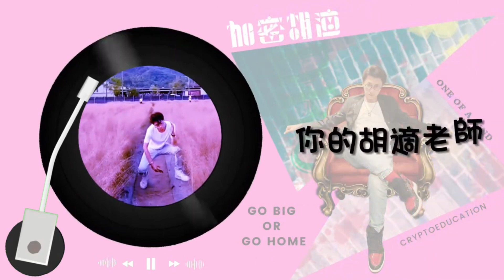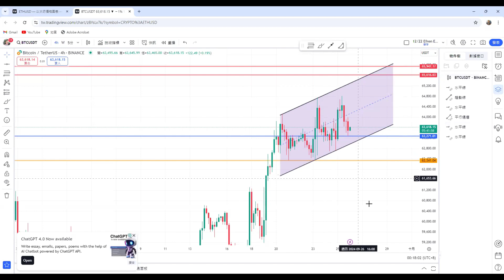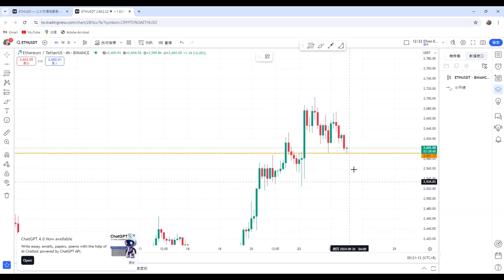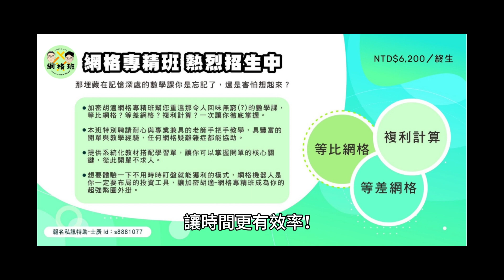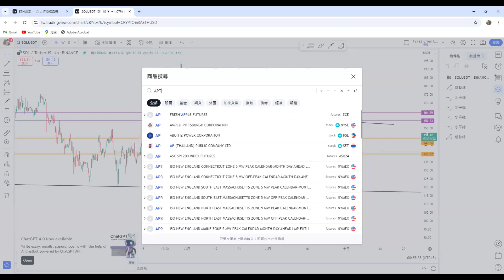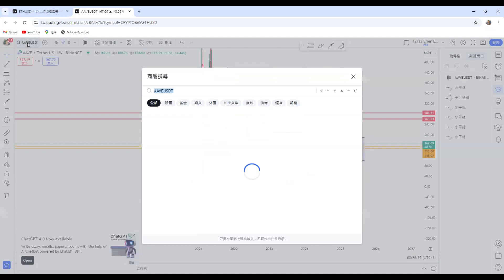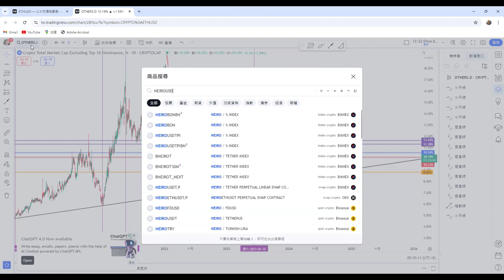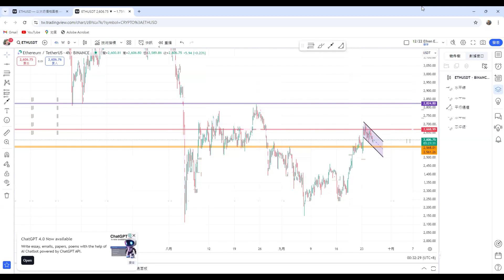《09/26 加密胡適復盤一BTC勢必得在10月第一週前去到65600~65900》比特币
加密胡適每日復盤時間為0:30~01:20
為技術分析班專屬服務
YT只會節錄其中一小段
上傳影片的時間會在復盤後的8~10hr
若想跟我們學習系統化的技術分析
歡迎加入加密胡適初階＆中階班

初階班：200U/年
中階班：300U/年

邀請碼：2357609

您已被邀請加入「水果王子教你做交易」！請點選以下連結加入社群！